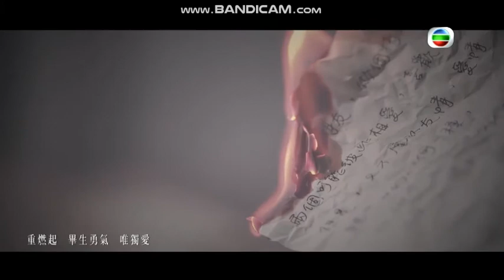2019勁歌金曲優秀選第二回 候選歌曲編號12：王浩信 - 愛不起 (劇集 "解決師" 片尾曲)